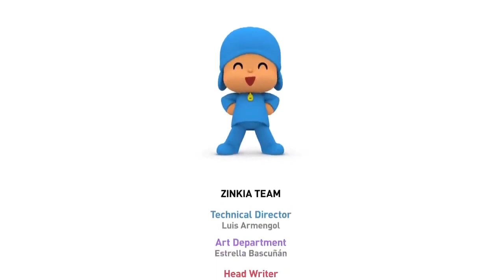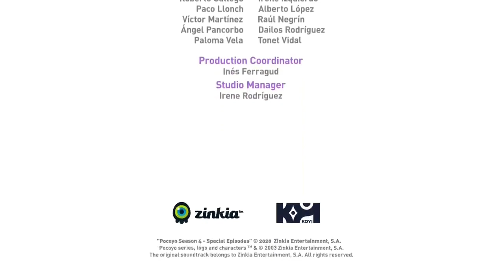POCOYÓ en ESPAÑOL LATINO - 🥚El Huevo de Valentina🥚 - Dibujos Animados en Español Latino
Sinopsis en Latino:Pocoyó,Pato,Elly y Valentina hacen un concurso de huevos pintados y luego realizan una búsqueda de Pascua, mientras que Caterpiller hace un huevo pintado que solo brilla en la oscuridad.